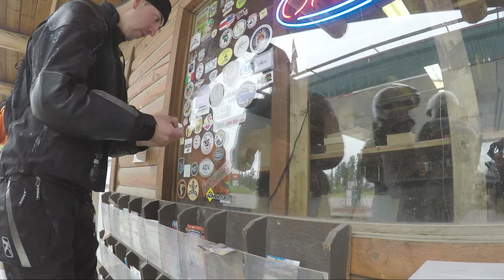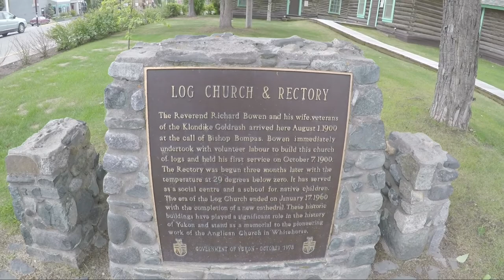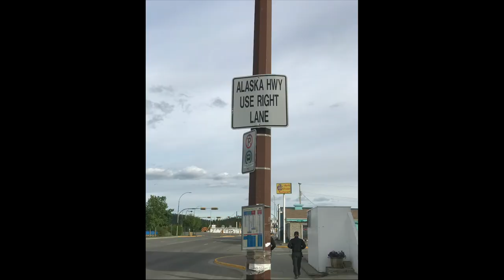Alaska Bound Day 4 - Dease Lake to Whitehorse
Todays journey we travel from a nice little lodge (Arctic Divide Lodge) in Dease Lake BC to Whitehorse YK. We make a stop at Jade City for gifts and transverse through hundreds of miles in the rain.

Luckily I had on my KLIM Kodiak suit which kept me dry the entire time. A combination of the Kodiak with a thermal, and Gerbing heated jacket kept me dry and warm.

Links below for the gear I had on:
KLIM Kodiak Jacket
KLIM Kodiak Pant
Gerbing Heated Jacket
Gerbing heat controller (generic)
Sidi Adv 2 riding boots